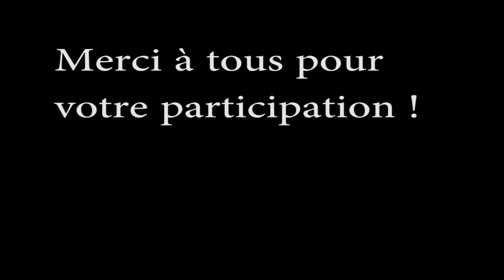LIVE FROM CAMPUS: Happy - clip du Centre International d'Antibes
Reconstitution Pharrell Williams Happy clip on CIA mode, and with our students of course!

Reconstitution du clip de Happy de Pharell Williams à la mode CIA, et avec nos étudiants bien sur !

La reconstitución del video de Pharrell Williams "happy" clip en el modo de la CIA , y con nuestros estudiantes , por supuesto!